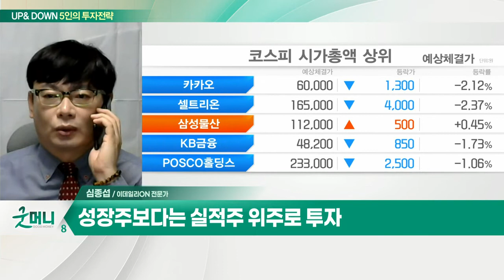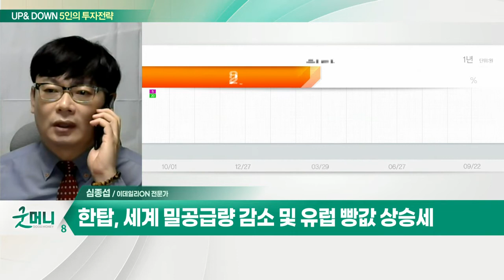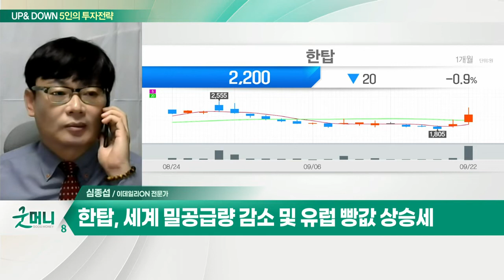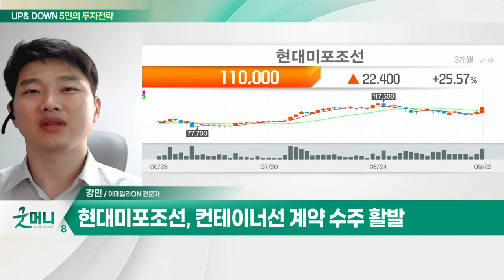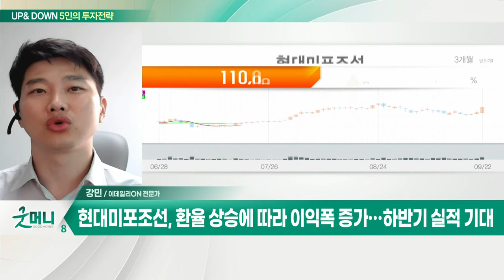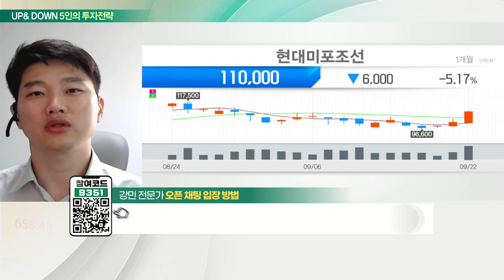한탑... 곡물 가격 상승 가능성 주목 / 현대미포조선... 컨테이너선 계약 수주 활발_UP&DOWN 5인의 투자 전략 (20220923)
Q. "주도 테마주에 편승할 때"… 주목할 섹터는?
- 美 경제성장률 1.7%→0.2%로 낮춰
- 내년말 점도표 3.8%→ 4.6%로 상향
- 시장이 주도하는 테마에 편승해야
- 성장주보다는 실적주 위주로 투자
- 곡물·에너지·조선주 관심

Q. 상단 막힌 지루한 '박스피' 이어질까?
- 美연준 후폭풍… 주요국 긴축모드 강화
- 국내 증시, 비교적 선방… 제한적 하락 가능성
- 비트코인, 위험 자산에도 강한 상승 흐름
- 코스피 2,309~2,335p·코스닥 736~751p 움직임 전망
- 에너지·조선·조선 기자재주 관심

한탑(002680)
- 곡물 가격 상승 가능성 주목
- 세계 밀 공급량 감소 및 유럽 빵값 상승세

- 컨테이너선 계약 수주 활발
- 에너지 대란에 따른 LNG 수요 반사이익
- 환율 상승에 따라 이익폭 증가… 하반기 실적 기대
- 11월 MSCI 지수 편입 가능성 유력